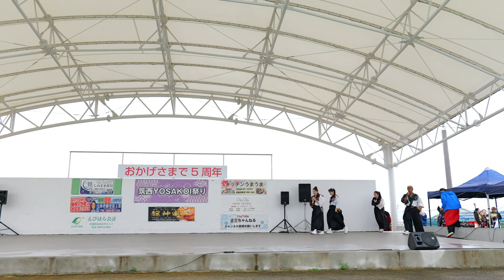華舞姫_② 📍しなと屋正調【4K広角】／2日目／第7回筑西YOSAKOI祭り 2024秋